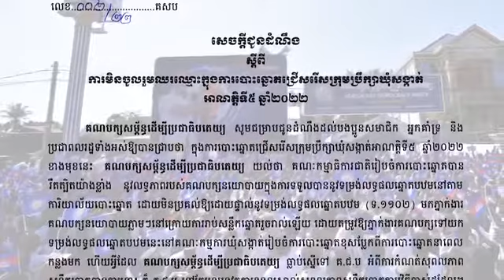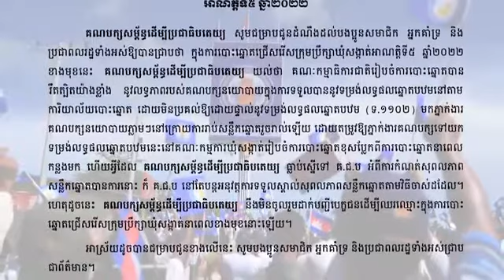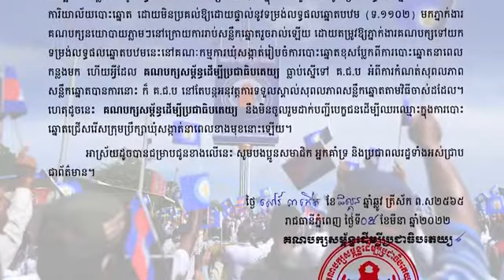គណបក្សសម្ព័ន្ធដើម្បីប្រជាធិបតេយ្យ (LDP) មិនចូលរួមឈរឈ្មោះក្នុងការបោះឆ្នោតជ្រើសរើសឃុំសង្កាត់